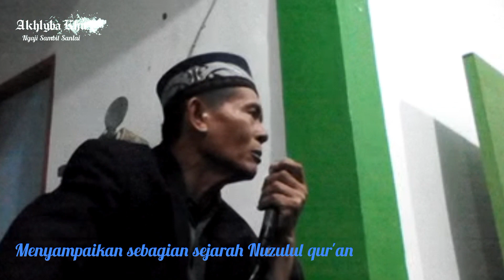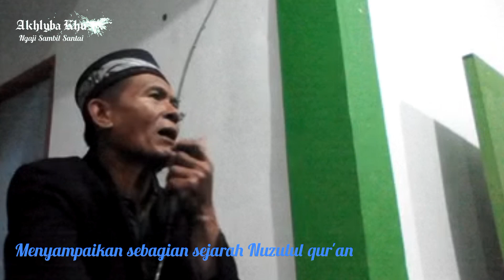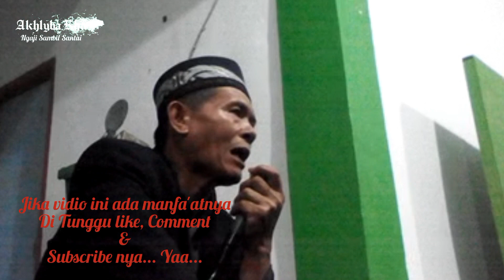Ust. Nana Najmudin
Ust. Nana Najmudin menjelaskan sebagiamn sejarah nuzululqur'an